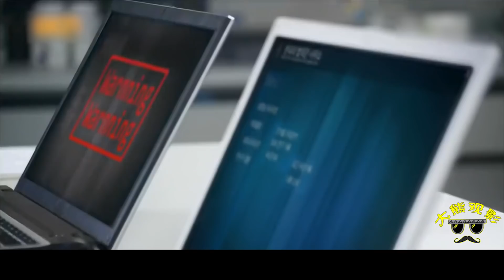(3-12)科学家为了获诺贝尔奖，将高频发射仪装进大脑，利用脑电波攻击人类！